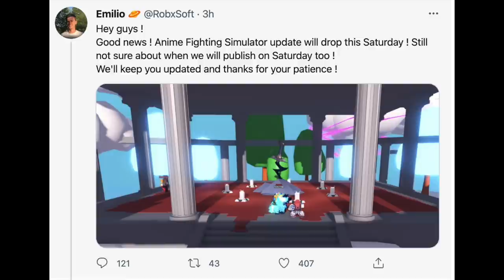AFS UPDATE 19 will drop TOMORROW! WHAT TO EXPECT?? SEE YOU!!!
ANIME FIGHTING SIMULATOR UPDATE TOMORROW! SEE YOU